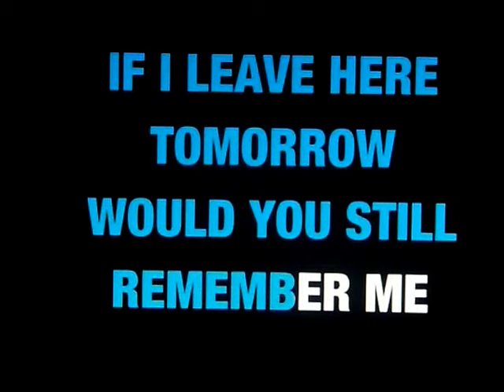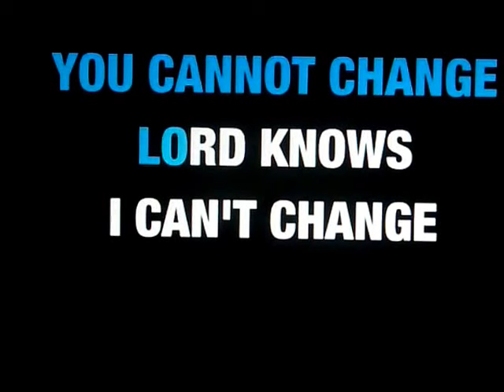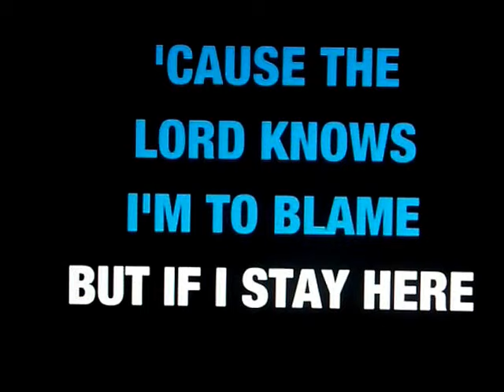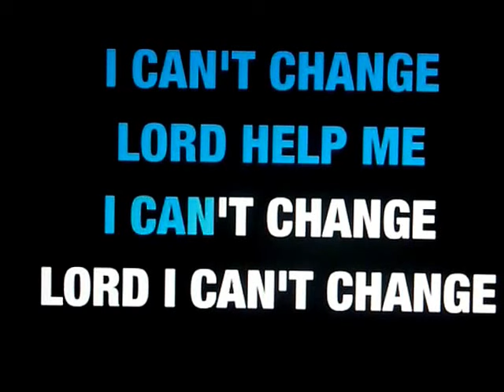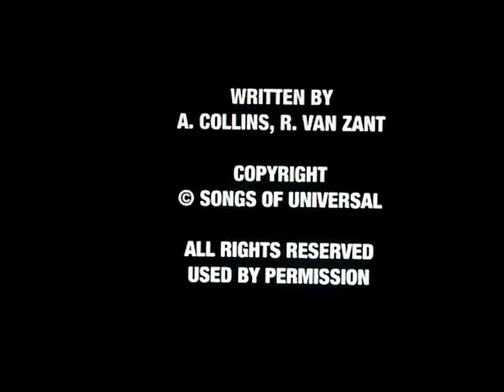FREE BIRD,,,,,,,,,,,,,TODD ELLIOT BAND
FREE BIRD TO FLY AWAY